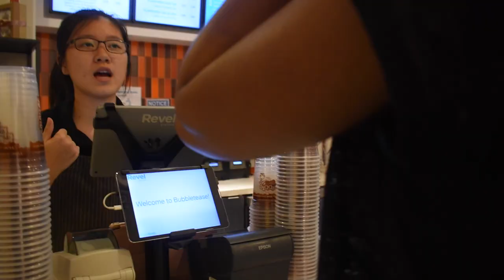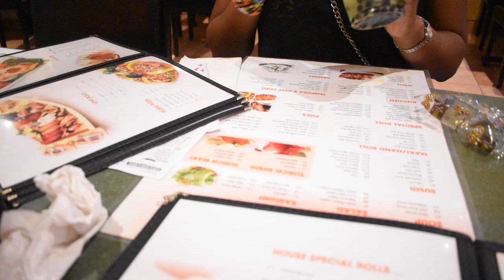ATTEMPTED VLOG: STROLLING DOWNTOWN | COME JOIN US ;)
ISSA VLOG DAY! First Attempt on doing that and tbh, i did pretty good! what do you guys think?
Come Check Us enjoying Toronto Downtown!